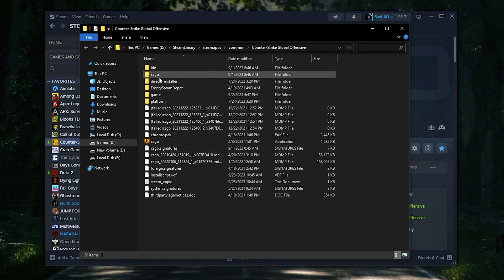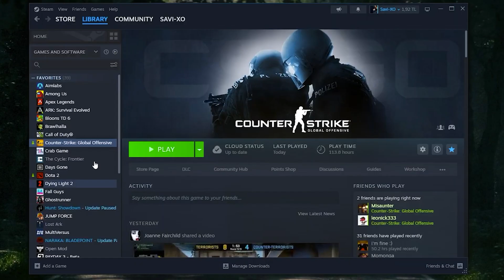🔧CS2: BEST SETTINGS TO BOOST FPS AND FIX FPS DROPS / STUTTER 🔥 | Low-End PC✔️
Title: 🔧CS2: BEST SETTINGS TO BOOST FPS AND FIX FPS DROPS / STUTTER 🔥 | Low-End PC✔️

command: -novid -high -console -tickrate 128 +fps_max 0

✨Socials

🎥: MY EQUIPMENT:

🎮Gaming PC
💎Ryzen 3 3200g
💎RTX 2060

💎Razer Mouse